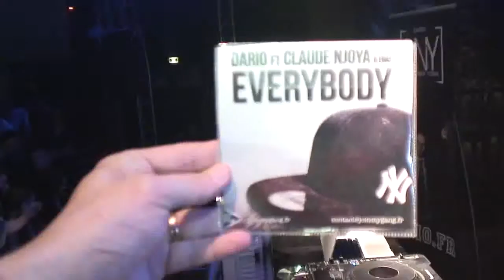TEASER CRAZY DARIO & CLAUDE N JOYA FEAT DOUTY D